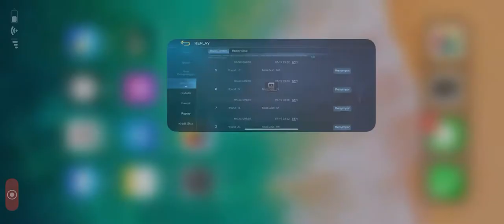MAGIC CHESS MOBILE LEGEND BY BENNY